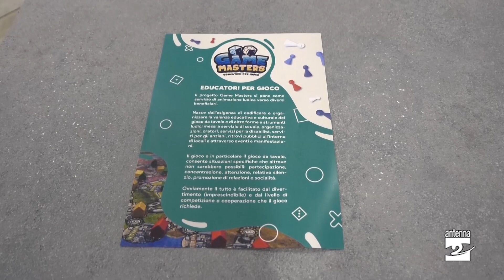Vertova, proposte per chi trascorre l'estate a casa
Inizia lunedì un ciclo di incontri che si svolgeranno tra luglio e agosto presso l’Aula sociale di via Cardinal Gusmini a Vertova.  L’obiettivo è quello di animare i pomeriggi estivi con proposte di impiego del tempo libero, socializzazione e apprendimento, rivolte a quanti trascorrono l’estate a casa.